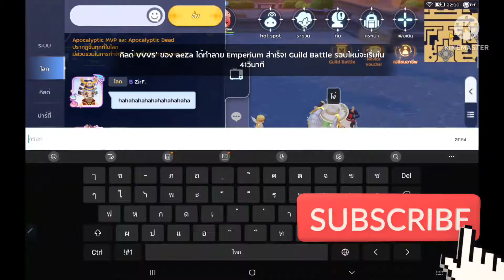Ragnar M WOE: (2/6/2022)MAYSAKDD